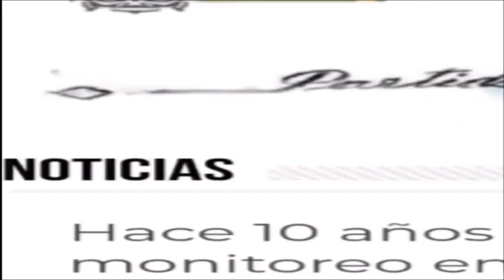MASTER NEWS: "RP impuso para siempre que los recursos municipales son de todos y hay que cuidarlos"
El precandidato de Rivadavia Primero, estuvo pasó en vivo por los estudios de Master FM 102.1 y habló entre varios temas "en las difíciles siempre Rivadavia Primero puso la cara para las cosas que hicimos bien, las que hacemos mal y las que vamos a corregir y nos hacemos cargo" dijo el mandatario comunal que busca seguir gestionando el municipio.